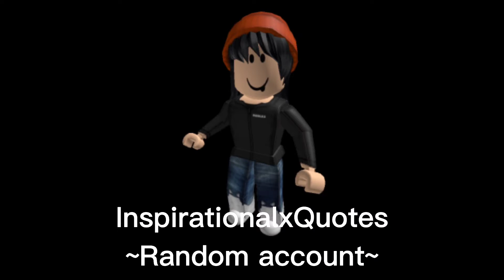Meet my Roblox accounts~ part 2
yay part 2